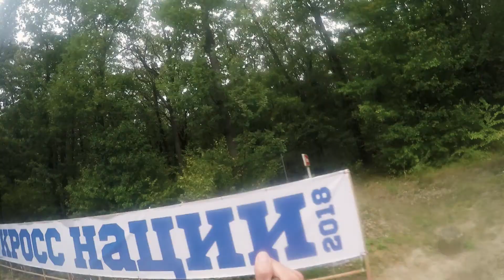«Кросс наций-2018» в Белгороде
Всероссийский день бега «Кросс наций-2018» прошел в Белгороде. Стартовали и дети, и взрослые. Всего было более 2000 участников. В манишке под номером 1793 пробежал дистанцию наш корреспондент - Виталий Матвейшин. Дистанция и ее участники - в репортаже с пробежки.
Смотреть новости «Мира Белогорья» стало еще проще и удобней. По будням, в 15:00 и 18:00, мы ведем онлайны в наших группах во «ВКонтакте» и «Одноклассниках». Получайте теленовости с доставкой на дом или в свой мобильный.